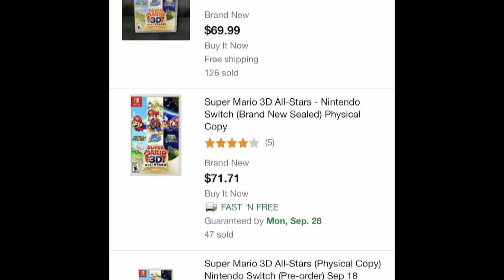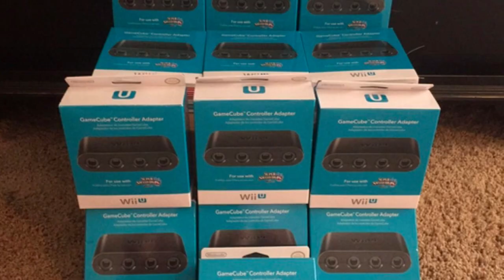WHATS WRONG With SCALPING